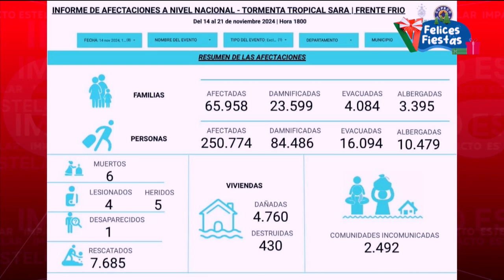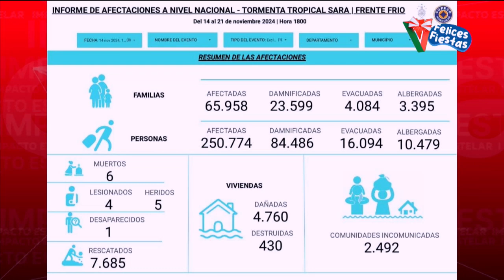Copeco actualiza mapa de alertas y brinda un informe de afectaciones a nivel nacional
Medidas estarán vigentes por 48 horas debido a la más de 250 mil personas alcanzadas por los estragos.